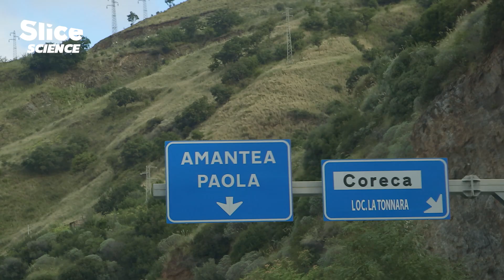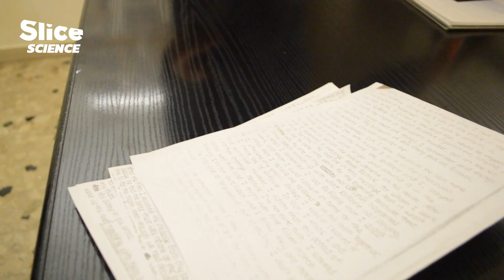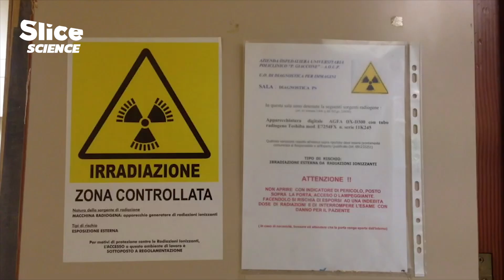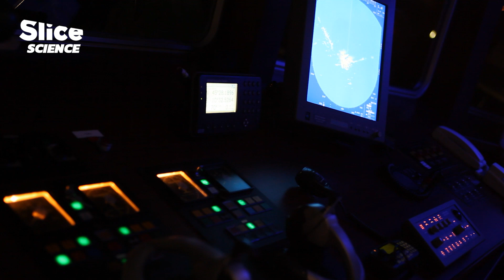Toxic Waste Mafia: Europe’s Hidden Environmental Crime | SLICE SCIENCE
Toxic waste from all over Europe is on the move. It travels by truck mainly, in unidentifiable trucks driven by men hired by the Mafias of Europe. The trucks find their way to the heartland of Italy’s most fearsome criminal organisations – Naples and Reggio Calabria, homes of the Camorra and the ‘Ndrangheta. Some of the waste is burned or buried in unused lands around Naples and some is taken out to sea and sunk. The trade in toxic waste is profitable. For many northern industries it is less costly to export by products of industrial processes illegally than to treat it, and there is always a willing hand ready to hide it.

The producers have investigated the land and sea routes of the trade and have lined up witnesses and investigators for interview. Starting with the Jolly Rosso, a ship that ran aground near Reggio Calabria in 2004, to today, they have traced the development of the trade in toxic waste to be sunk in ships in the Mediterranean or hidden away underground or burned. The investigators of Italy’s ports are constantly on the lookout for suspicious ships and boats, while the “Land of Fires” around Naples has been the subject of widespread investigation. The picture that emerges is of an industrial apparatus in much of Europe that is incapable of factoring waste recycling into its production forecasts and is forced to pay organised crime to dispose of it.

Alongside investigators and civil defence operatives, interviewed on location, the producers will work closely with leading German author and journalist Reiner Neubel who has researched and reported on the movement of toxic waste from Germany to Italy at length.

Documentary: Lethal Cargo Toxic Waste
Directed by: Andrea Vogt & Paul Russell
Production: Millstream Films